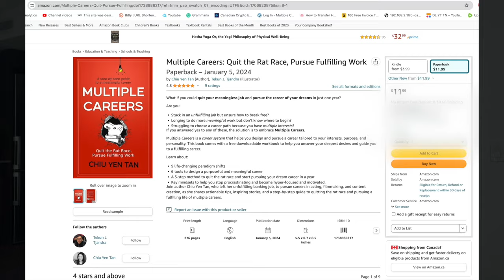I wrote a book on how I changed my life for the better 📕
As a thank you to my viewers and especially subscribers, my book "MULTIPLE CAREERS: Quit the Rat Race, Pursue Fulfilling Work", will be available at a discounted price (C$11.99 instead of C$14.99 on Amazon.ca, and US$8.99 instead of US$11.99 on Amazon.com), for a limited time, in February.

If you decide to get the book, it would mean the world to me if you'd leave me a rating and review on Amazon!

// My Book!

⌲ Get CyberGhost VPN for just $2.03/mo + 4 months free using my

Kitchen
Kichly Stainless Steel French Press